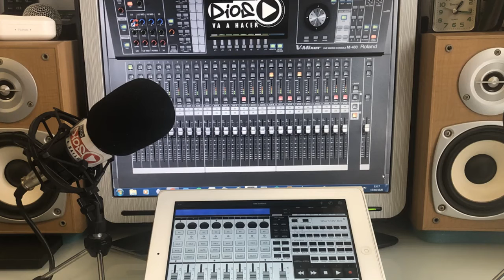JESÚS ESTUVO AQUÍ con Luis Cortés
ENTREVISTA A LUIS CORTÉS
Estudiante en la facultad de Teología CEIBI